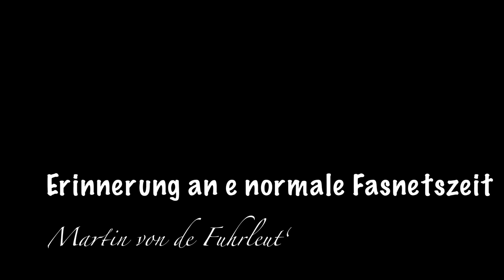Erinnerung an e normale Fasnetszeit (Martin Walz)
Leider ist dieses absolut geniale Lied dieses Jahr mindestens genauso aktuell wie letztes 😥.
Aber es ist jedes mal aufs Neue schön anzusehen, wie Martin nicht nur in der Idee, sondern auch in der Umsetzung so viele verschiedene Komponenten zusammen bringt und dabei allen Narren aus dem Herze spricht. Wahre Fuhrmannsqualität, auf die wir sehr stolz sind!